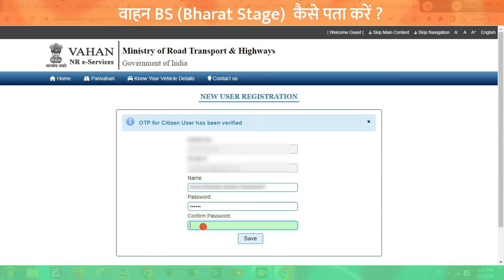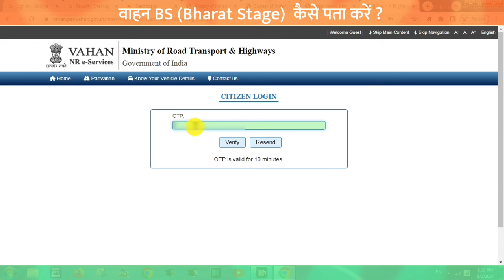How to Check Bharat Stage Of Vehicle Online | Bharat Stage Kaise Pata Kare | HSRP Registration 2025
How to Check Bharat Stage Of Vehicle Online | Bharat Stage Kaise Pata Kare | HSRP Registration 2025 | gadi ka bas kaise check karen | bike ka bs kaise pata kare | rc status check online | online rc status kaise check kar, bharat stage in HSRP

BS3, BS4, BS5, BS6

high security number plate online registration | HSRP number plate apply online Rajasthan | siam hsrp rajasthan online registration | number plate kaise apply kare